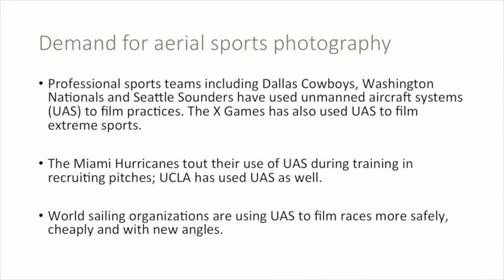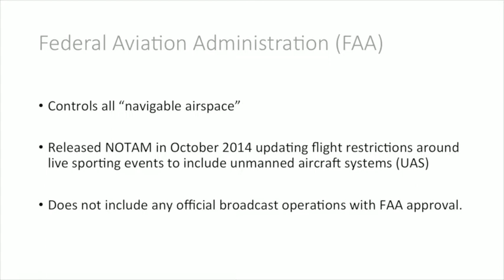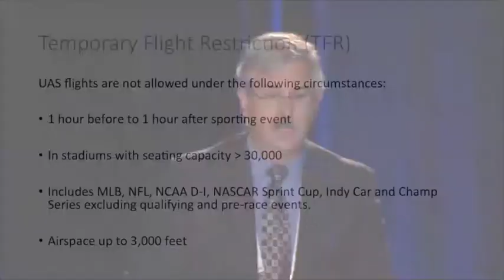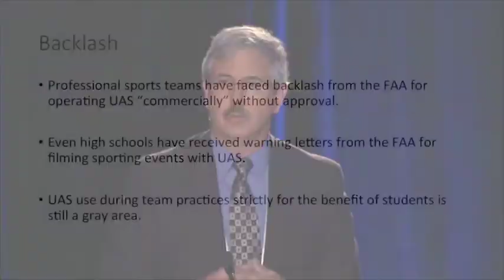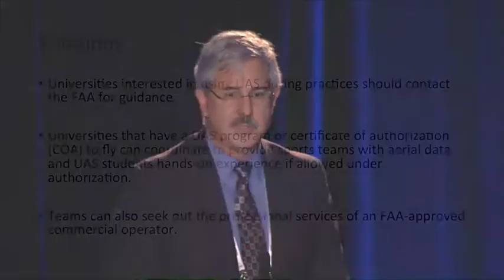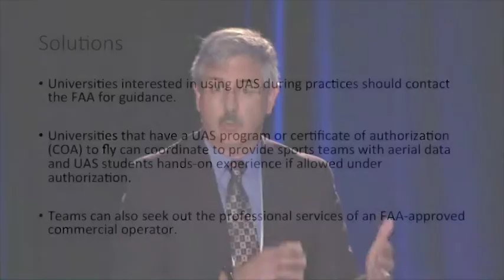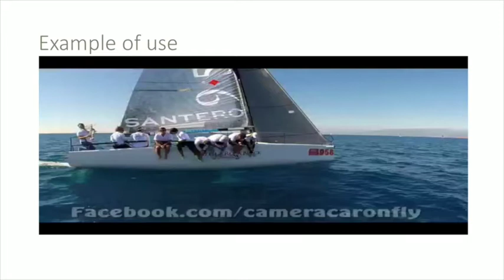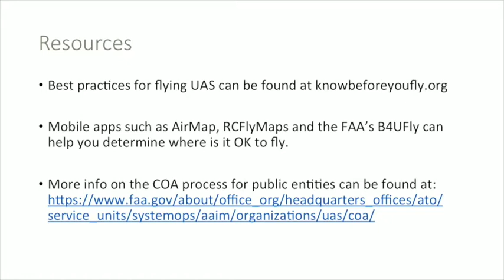SVG College Sports Summit 2015: The Future Is Now - 4K, High-Speed, Aerial Robotics, and More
The industry stands at the precipice of an exciting exposition of new video acquisition, distribution, and production technologies. What are the advantages of and challenges still facing each and should you be planning for any of these tools to be a part of your future workflows?
Moderator:
Ken Kerschbaumer, Sports Video Group, Co-Executive Director, Editorial Services
Panelists:
Bruce Lane, Grass Valley, Strategic Accounts – Sports Venues
Mark Rodin, Florida State University, Director of Seminole Productions
Tim Romashko, AUVSI, Atlanta Chapter Vice President
Ken Rowe, Canon, Senior Technical Specialist
Tom Sahara, Turner Sports, VP, Operations and Technology
Rob Willox, Sony Professional Solutions Americas, Senior Marketing Manager, Content Creation